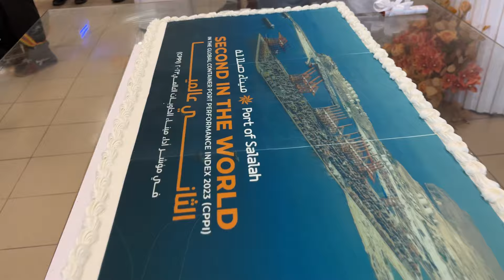الثاني عالميا - SECOND IN THE WORLD